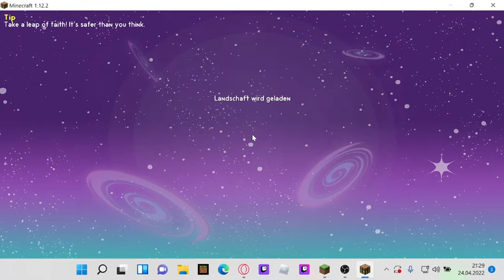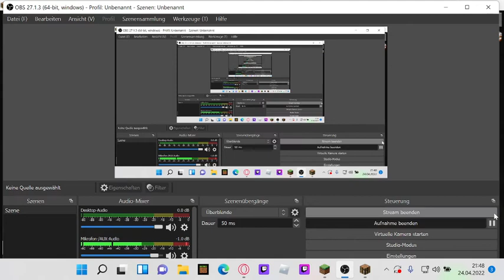Ich Gehe in den Nether SkyFactory 4 Folge 5